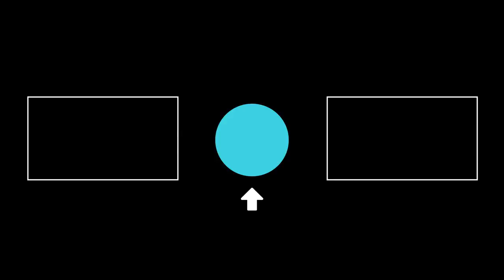Ultimate Sumo Showdown! | Takeshi's Castle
The contestants come up against some of the toughest and scariest sumo wrestlers in Japan... including the fighting banana!